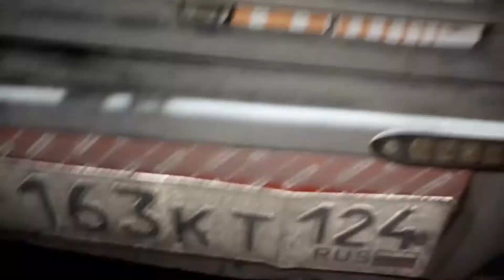ОКА . ПОДОГРЕВ 220